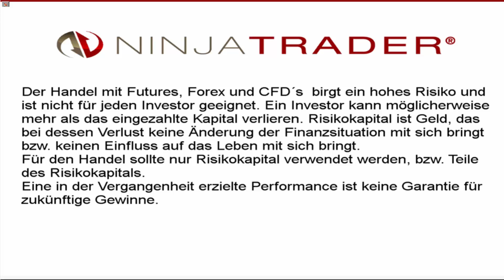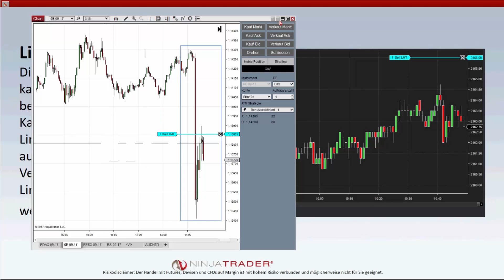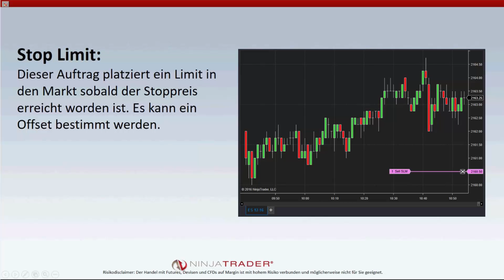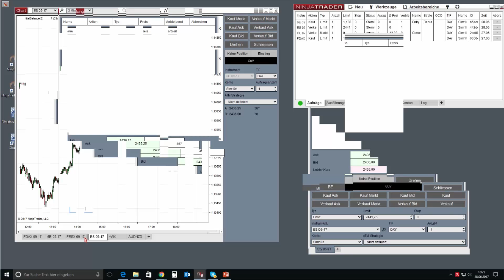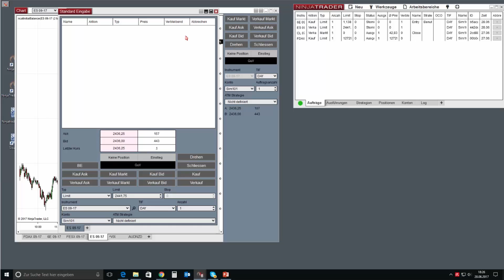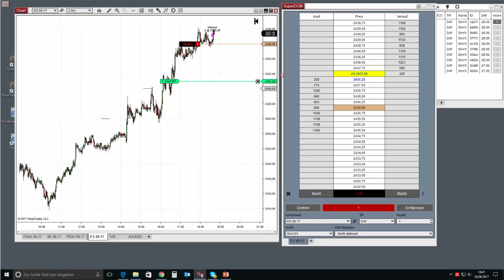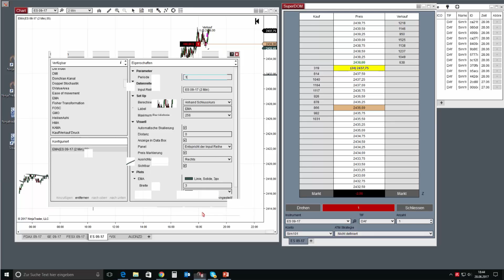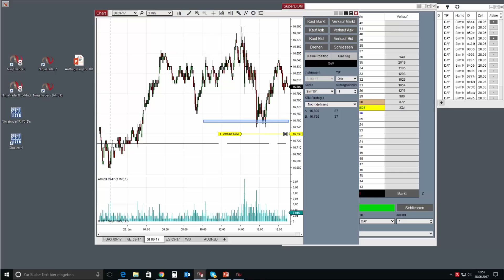Auftragseingabe 101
Überblick:
In diesem Webinar erlernen Sie wie Sie Aufträge in der NinjaTrader Handelsplattform platzieren und nur mit einem Mausklick verändern können.

Ziele:
Verstehen der verschiedenen Auftragsarten
Platzieren von Aufträgen mit der Standard Eingabe
Hinzufügen des SuperDOM´s in einen Arbeitsbereich
Verwenden des SuperDOM´s um Trades zu platzieren
Aktivieren des Chart Trader´s
Handel mit dem Chart Trader
Tradeverwaltung und Handel mit dem Kontrollzentrum